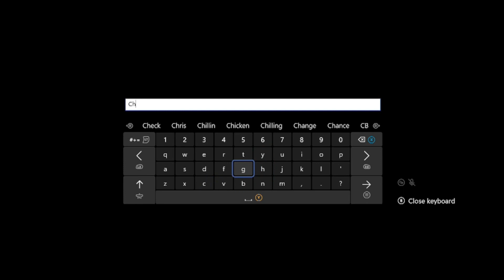Let's Play Stardew Valley Co-op - Part 59 - The World Famous Giant Omelet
Welcome to out PS4 Let's Play of Stardew Valley made by ConcernedApe.

` Plot: You’ve inherited your grandfather’s old farm plot in Stardew Valley. Armed with hand-me-down tools and a few coins, you set out to begin your new life. Can you learn to live off the land and turn these overgrown fields into a thriving home? It won’t be easy. Ever since Joja Corporation came to town, the old ways of life have all but disappeared. The community center, once the town’s most vibrant hub of activity, now lies in shambles. But the valley seems full of opportunity. With a little dedication, you might just be the one to restore Stardew Valley to greatness!